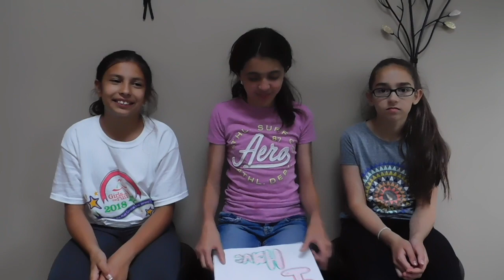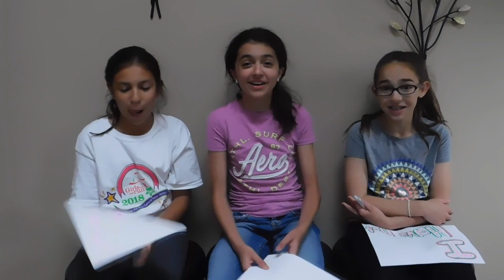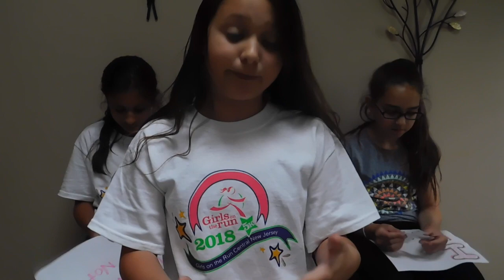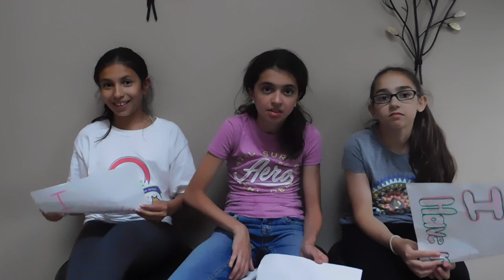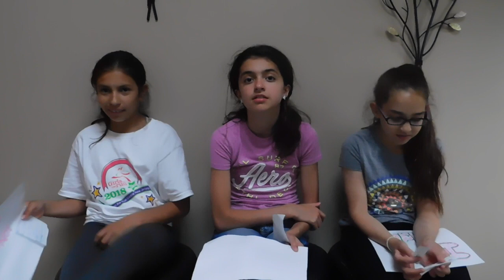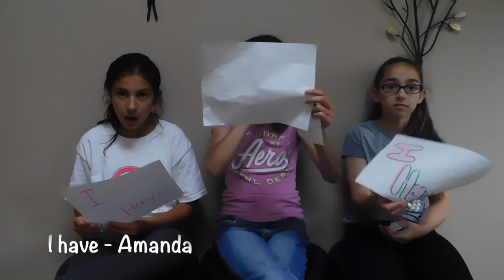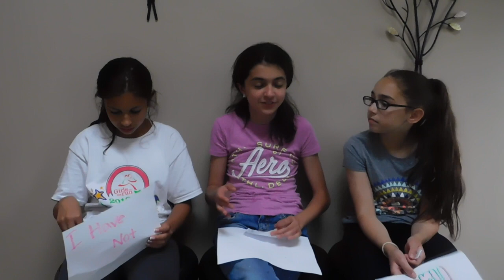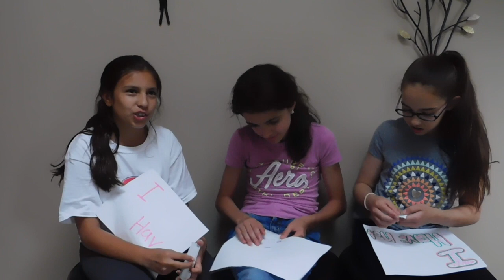NEVER HAVE I EVER! W/ Mia and Kiara (HILARIOUS)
Go add me on Snapchat! @amanda_dris21